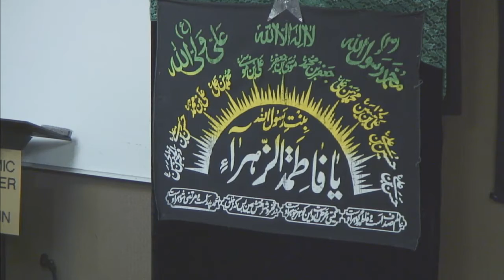Maulana Syed Adeel Raza (Night of 10th Muharram 1436)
Recorded on November 3rd 2014